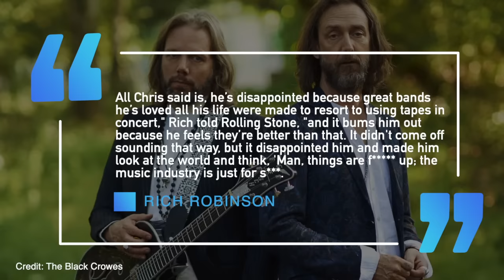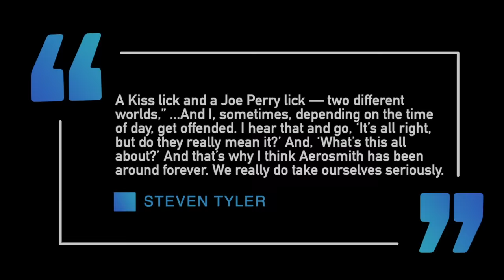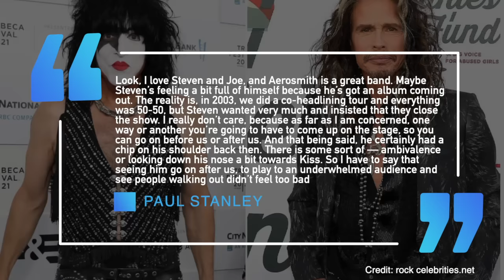Aerosmith: Bands Who Hated Touring with Steven Tyler & Joe Perry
Bands who hated touring with Aerosmith Part 2

**[[[HASHTAGS]]]**